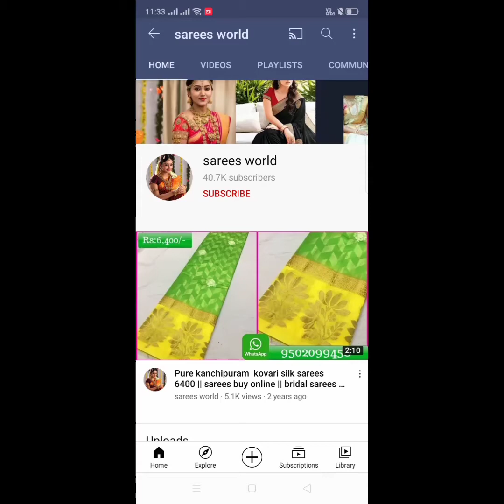gadwal silk sarees with allover floral weaving 🥰 new arrival sarees 🥰